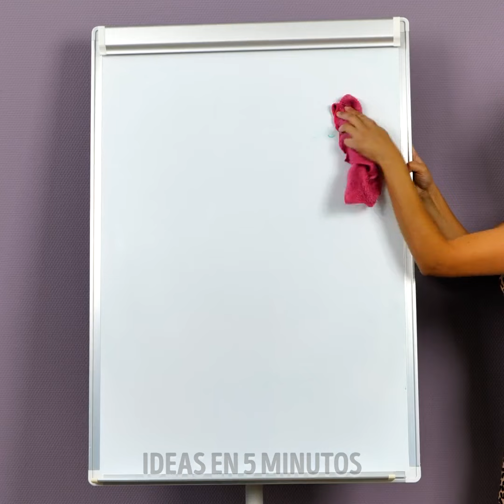Consejos de Limpieza Inteligentes Que Cambiarán Tu Vida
¡Bienvenidos a nuestro video que cambiará tu vida sobre Consejos Inteligentes de Limpieza! 🌟 Sumérgete en un mundo de eficiencia y limpieza a medida que revelamos ingeniosos trucos para transformar tu rutina de limpieza. Desde trucos que ahorran tiempo para horarios ocupados hasta soluciones ecológicas, lo tenemos todo cubierto. Aprende a deshacerte del desorden sin esfuerzo, a eliminar manchas con remedios naturales y a optimizar tu espacio para la organización definitiva. ¡Dile adiós al estrés y hola a un hogar reluciente con nuestros consejos expertos! ✨

MARCAS DE TIEMPO:
00:04 Cómo limpiar gadgets de belleza
01:54 Cómo limpiar tu microondas
02:26 Cómo eliminar manchas de lápiz labial de una camisa
03:47 Trucos de limpieza de cocina